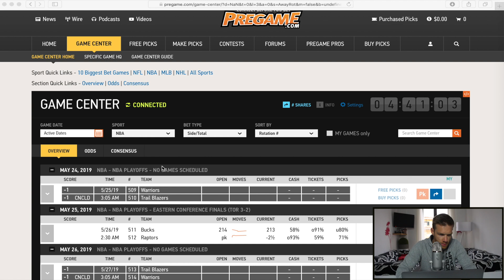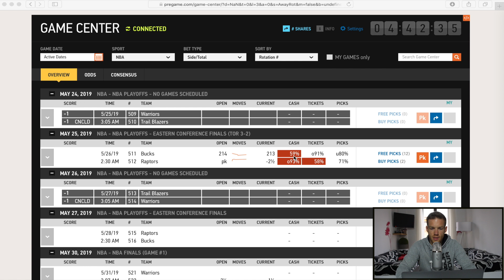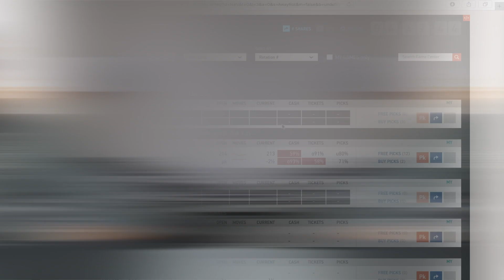Reverse Line Movement ► Was ist das? (erfolgreiche Sportwetten platzieren) ► Sportwetten Talk #36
In diesem Video erkläre ich Euch was ein Reverse Line Movement bei Sportwetten ist und wie ihr Quotenverläufe damit besser nachvollziehen könnt. ⚽️ 🎾 ⚾️ 🏀 🏈

Um einen Reverse Line Movement verstehen zu können, schaut Euch dieses Video von mir an, denn hier erzähle ich Euch, wie man Quotenbewegungen anhand eines Reverse Line Movement Beispiels erkennen kann und wie ihr diese Infos nutzen könnt, um zukünftig erfolgreicher Sportwetten-Tipps abzugeben. Zusätzlich gebe ich euch einen Einblick, warum es KEINE "fairen" Quoten bei Buchmachern gibt und warum die Buchmacher Quoten verändern.